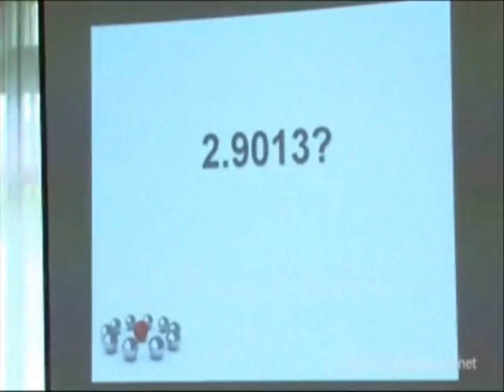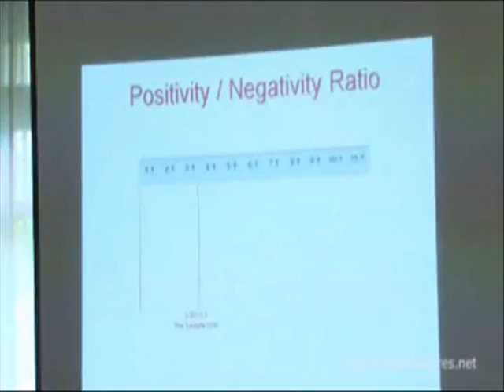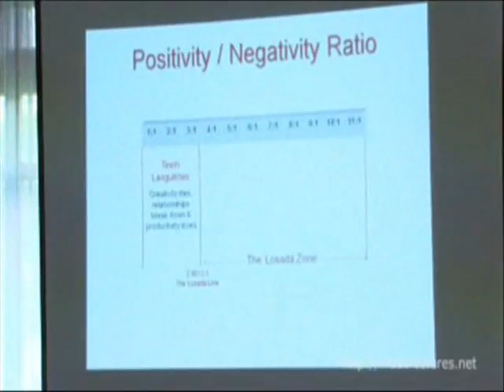The Critical Importance of Positivity for Leaders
Deiric McCann, Sr. VP Profiles International, talks about the critical role positivity plays in driving employee engagement and the productivity that results from it.